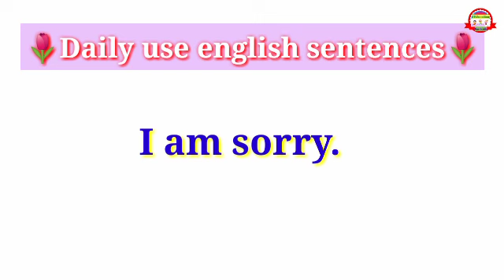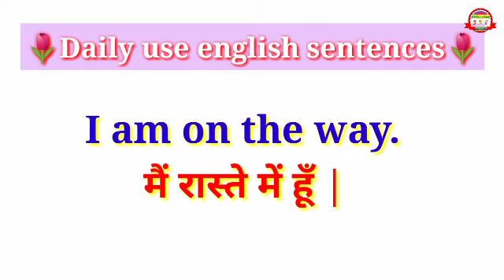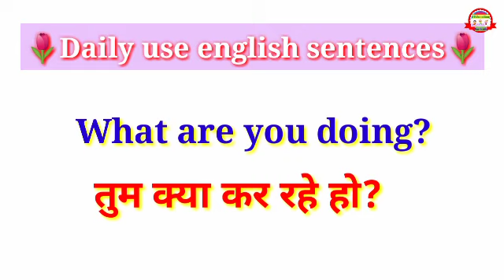🌹Daily use english sentences #7🌹// १० रोज़ बोले जाने वाले वाक्य //🌷 English speaking practice🌷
Hi
Welcome to our you tube channel "J Education For Kids"

👉Is video mein hum 20 daily use english words ko learn karenge.
👉20 रोज़ाना बोले जाने वाले अंग्रेजी शब्द

🌸Cover Topics-

vocabulary
dailyuseenglishwords
dailyusewords
dailyuseenglish
wordsmeaning